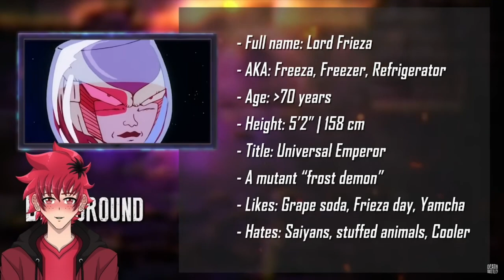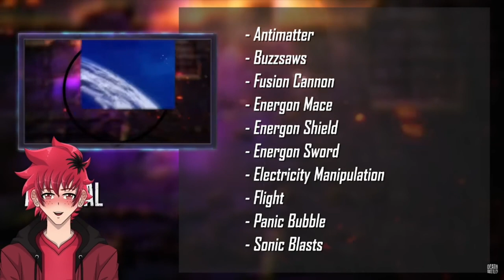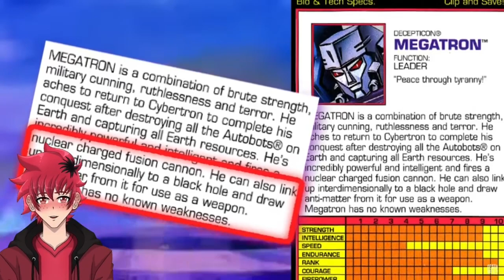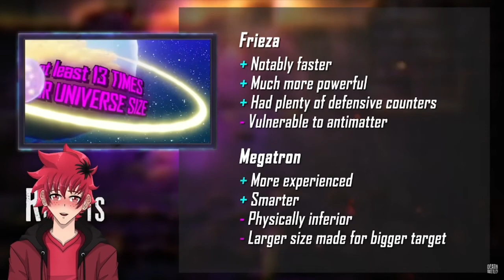LET'S GO FREEZER!!! | DEATH BATTLE Frieza vs Megatron REACTION | Vtuber Reacts